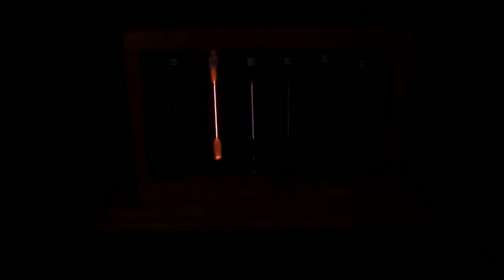Spektralröhren im Holzgestell spectral tubes in wooden base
Hier sehen sie die Funktion von Spektralröhren in einem speziell dafür angefertigtem Holzgestell